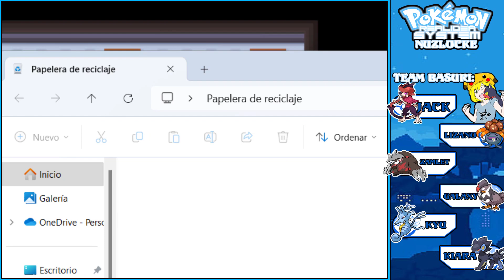Pokémon Realidea System Ep.31 - CIUDAD AMATISTA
Los Pokémon de entrenadores, salvajes y todo son Pokémon Randoms, es decir, te puede salir cualquier Pokémon.

-[ Reglas básicas ]-

1) Los pokemon debilitados se tomaran como muertos y no se podrán utilizar.
2) Solo puedes atrapar al Primer Pokemon de Cada Ruta. Si el pokémon de ruta se debilita o huyes, NO SE PUEDE CAPTURAR POKEMON EN ESA RUTA.
3) No puedes tener a tus Pokémon a más nivel que el Pokémon más fuerte del siguiente gimnasio. Si no, no podrás pelear con él en ese gimnasio.

-[ Reglas adicionales ]-

1) Si el entrenador es vencido en un combate no será GAME OVER. Se podrá crear otro equipo con los pokémon que queden en el PC.
2) Con un max revivir podremos revivir a un pokémon.